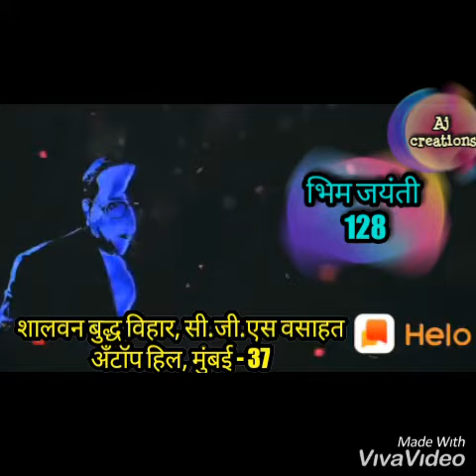Bhim jayanti special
Shalvan buddha vihar celebrating bhim jayanti 128